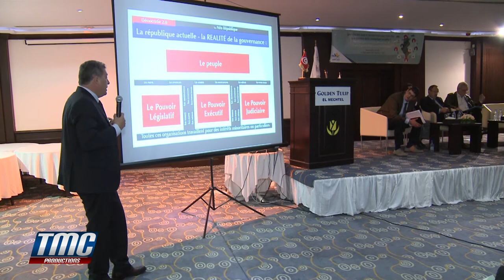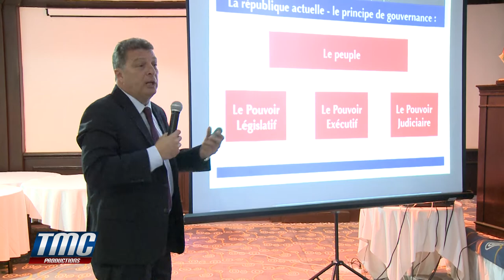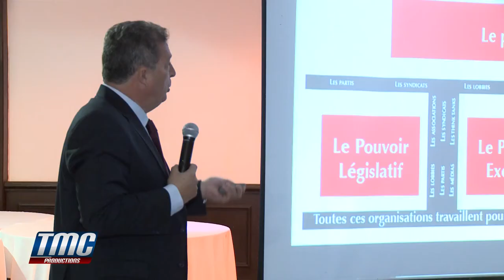جمعية تونس للجميع ….المجتمع المدني في خدمة الوطن